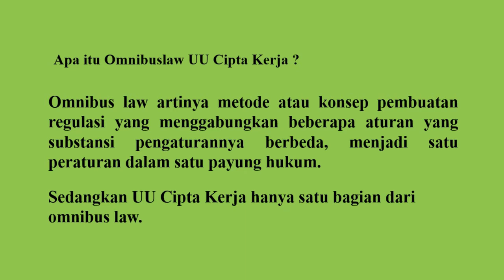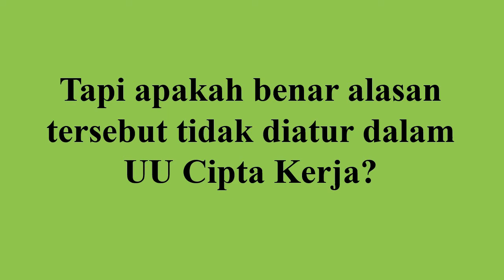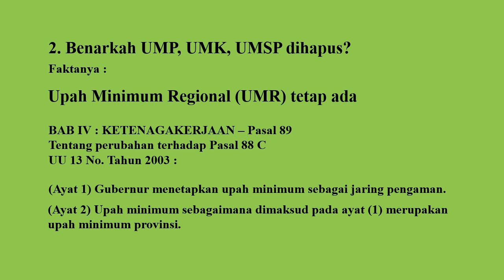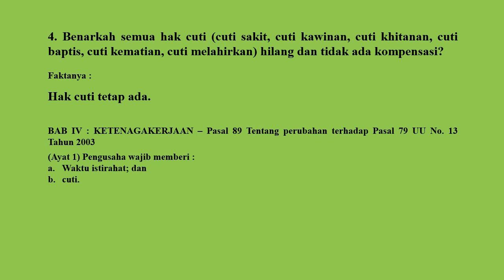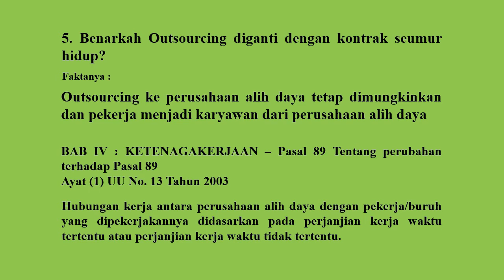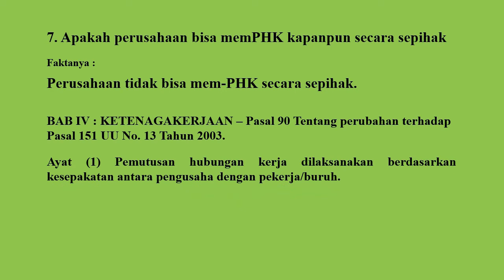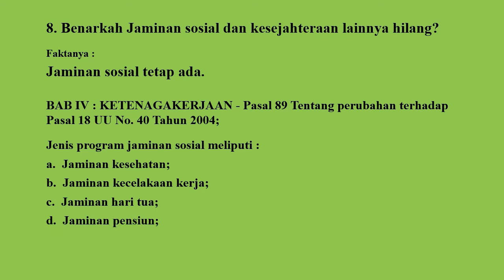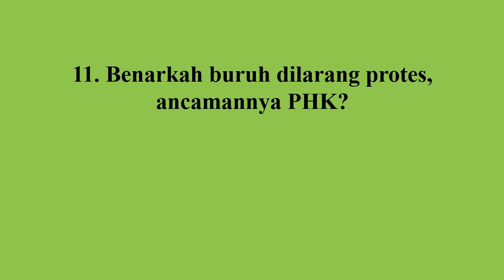Meluruskan Hoax Omnibuslaw UU Cipta Kerja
meluruskan hoax yang beredar di masyarakat mengenai Omnibus Law UU Cipta kerja yang menimbulkan keresahan dimsyarakat.